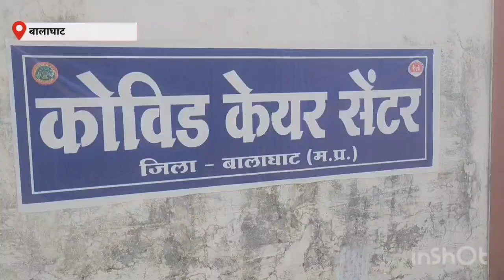VIDEO COMPRESSED 20211228 120514